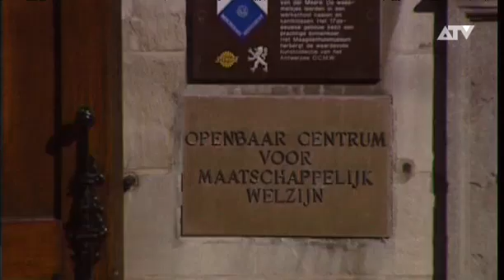Groen stelt armoedeplan op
Een op vijf kinderen in Antwerpen wordt geboren in armoede, en daar wil Groen iets aan doen. De partij stelde een armoedeplan op, waarbij ze pleiten voor aanvullende steun voor kansarme alleenstaanden met kinderen. En naar voorbeeld van Gent wil Groen ook betere tandzorg voor mensen in armoede.